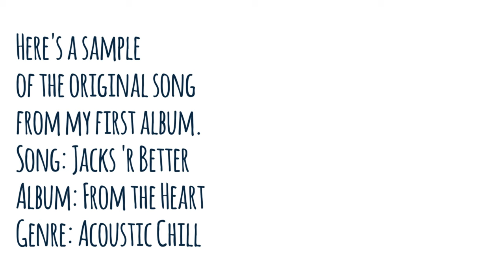Grandpa audio/video looping trombone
This video is a combination of audio and video looping. I used a Boss Loop Station to loop the audio.